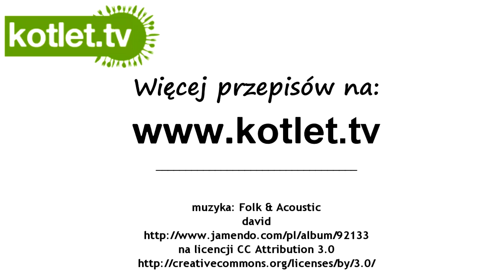Sola w winie z owocami morza - KOTLET.TV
przepis na wysmienitą rybę podaną z sosem i owocami morza.